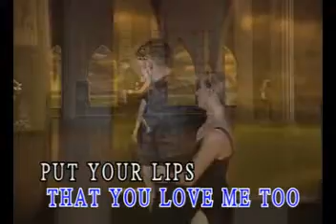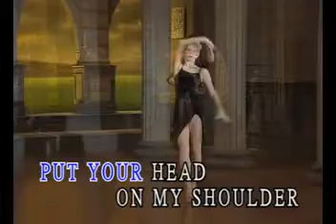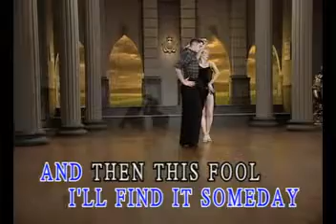3 Put Your Head On My Shoulder Rumba